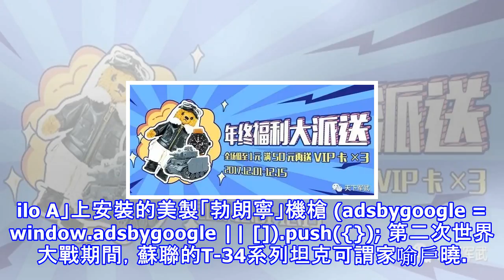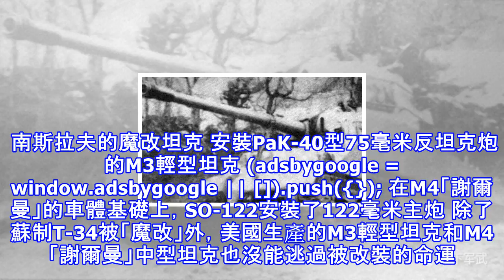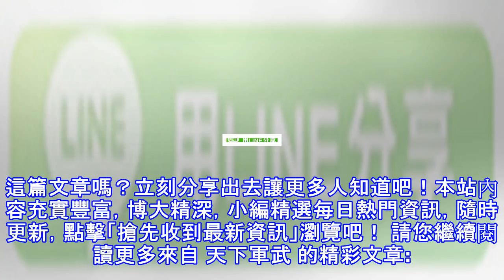揭秘丨南斯拉夫科技樹：地獄喵竟然和t54有一腿！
原標題：揭秘丨南斯拉夫科技樹：地獄喵竟然和T54有一腿！ 提起南斯拉夫，很多人可能第一時間想到的就是分裂、解體等辭彙。其實，在整個冷戰期間，南斯拉夫是一個非常有特點的國家。鐵托領導下的南斯拉夫走的是社會主義道路，但卻堅持獨立自主和不結盟運動，這使得該國變成歐洲唯一沒有加入華沙公約組織的社會主義國家。南斯拉夫不光在政治上有自己的獨到選擇，在坦克裝甲車輛的設計上亦是如此。下面，小編就為大家帶來了幾款出自南斯拉夫的「魔改」坦克。 南斯拉夫的魔改坦克 (adsbygoogle = window.adsbygoogle || []).push({}); 南斯拉夫在T-34-85的基礎上改進出的「Vozi...